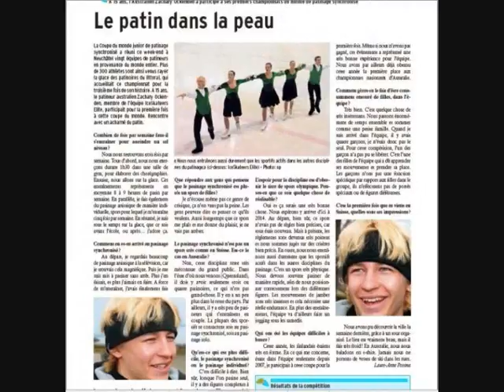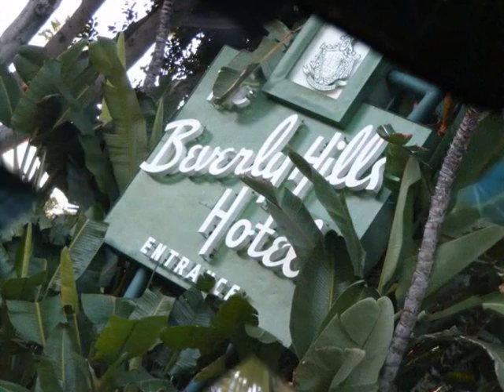Zac.Ockenden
Zac Ockenden an Australian representitive in Ice Skating, Acting/modeling